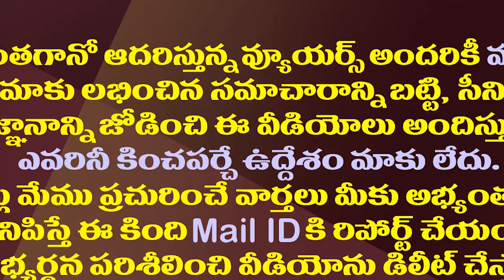అంతర్వేది ఆలయానికి కొత్త రథం డిజైన్ ఇదే| New Chariot Design Ready For Antarvedi Temple